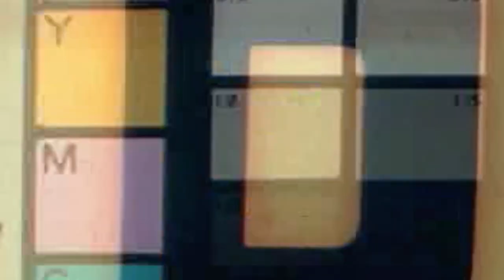Film Acting School Cologne | Imagefilm 2017 | produziert von kreatiFILM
Der klassische Imagefilm besticht durch seine Direktheit. Er stellt die Menschen, die Arbeitsprozesse oder die Standorte Ihres Betriebes vor und schafft durch klare Worte und aufschlussreiche Bilder ein tiefes Vertrauen zum Kunden. Durch schlichte Eleganz und informative Strukturen präsentiert der Imagefilm die Seele Ihres Unternehmens – die Philosophie – das Produkt.